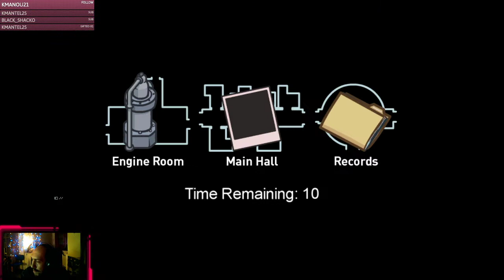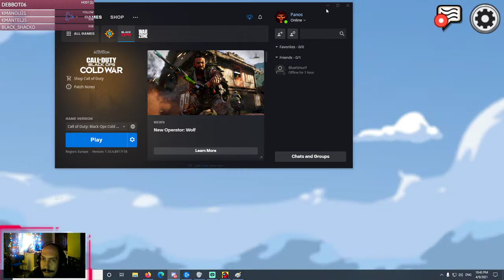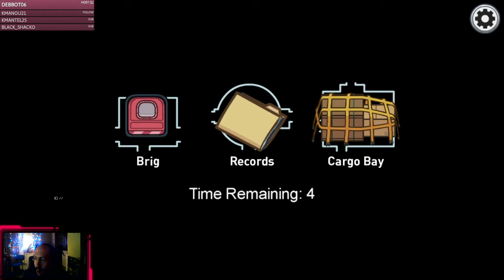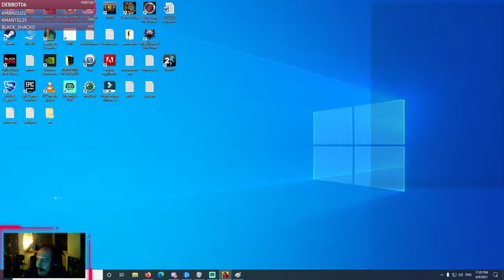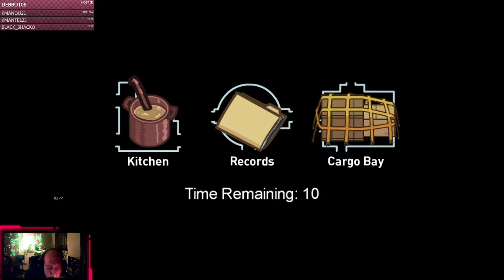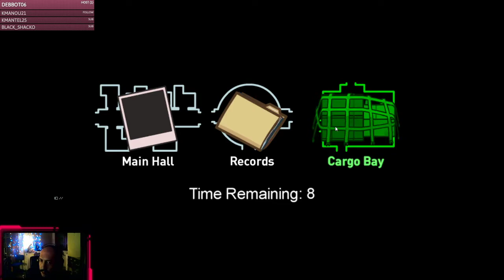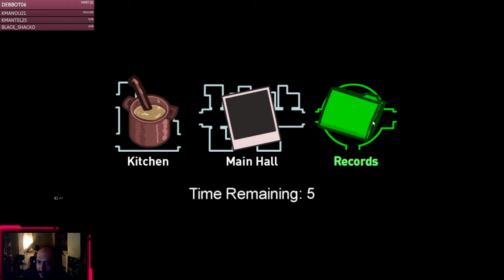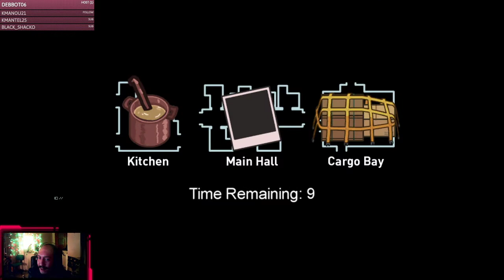Among us with friends~~! (2)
Thumbnail by lovely Khalithos, thank u ~!
Want more PanosBot for some reason you don't even know? Catch me live @